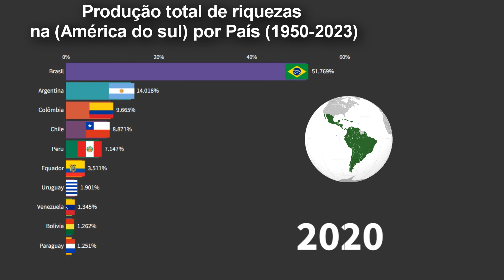Produção de Riquezas na América do Sul (1950 a 2023)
total de riquezas na américa do sul produzida por cada país